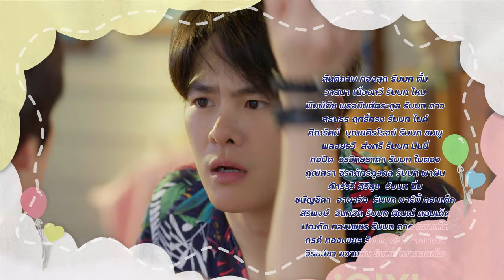ติณณ์เต็มใจ (Tin Tem Jai The Series) l EP.4 (4/4) (ENG SUB)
รับชม "ติณณ์เต็มใจ" ทาง YouTube : MFlow Entertainment
Watch "Tin Tem Jai The Series" on YouTube MFlow Entertainment

TO BE A PART OF MFLOW FAMILY!

Tin Tem Jai The Series is a Production of MFlow Entertainment Co., Ltd